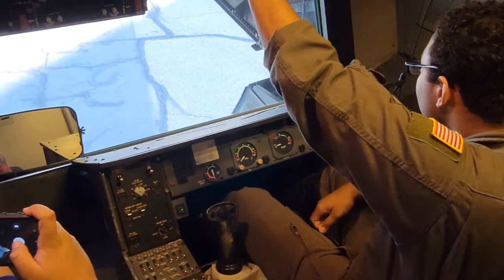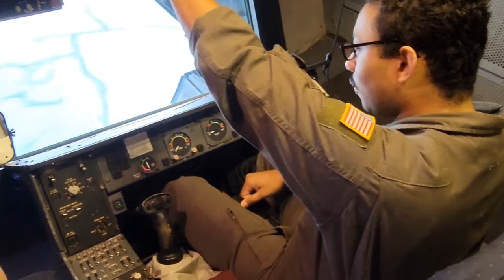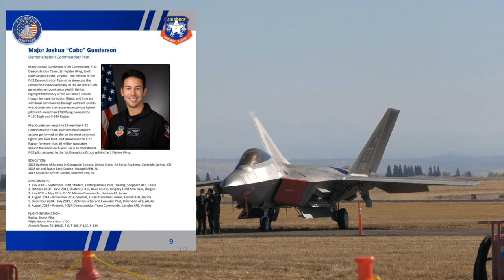F-22 Raptor USAF Demo Team Airshow Mix 2022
F-22 Raptor USAF Demo Team Airshow Mix 2022 California Capitol Airshow 2022

LINKS
Dcs World

Playseat Challenger

(NOT RECOMMENDED) GoPro MAX — Waterproof 360 + Traditional Camera with Touch Screen Spherical 5.6K30 HD Video 16.6MP 360 Photos 1080p Live Streaming Stabilization

5Rcom TV Stand Folding Tripod Floor Portable TV Stand Height Adjustable Pole for Most 37-75 Inch Flat/Curved Screen TVs up to 100 Lbs Swivel and Tilt Mount for Outdoor Indoor,Max VESA 600x400mm

Adapter (HB-UMP3)

T-DAGGER Wireless Gaming Mouse- USB Cordless PC Computer Mice with LED Red Backlit,
Ergonomic Silent Gamer Laptop Mouse with 7 Silent Click Buttons, 5 Adjustable DPI Plug & Play for PC, Windows, Mac